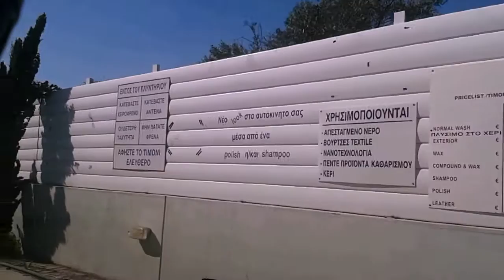CAR WASH CYPRUS DASHBOARD CAM КИПР НИКОСИЯ ВИДЕОРЕГИСТРАТОР